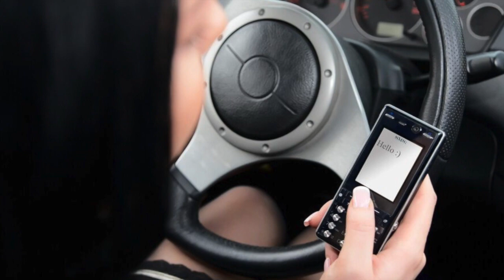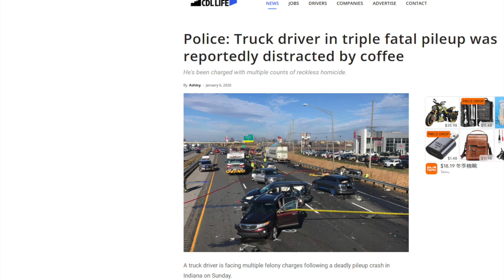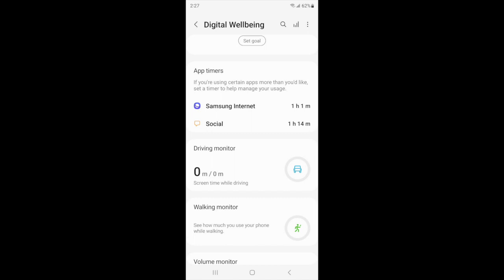Distracted Driving HD 720p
Information for truck drivers about how distracted driving can impact them.  Includes judicial impact and just how dangerous it is.  Also defines distracted driving in more clinical terms that are easy to understand.